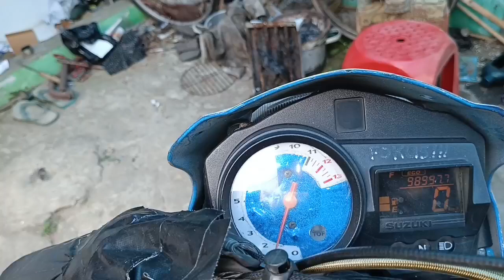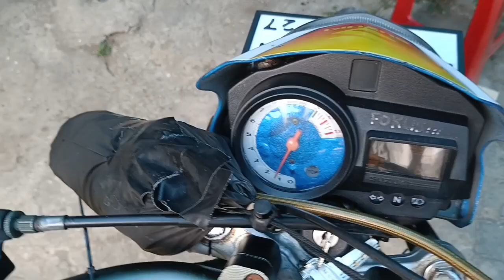Seting Karbu Pakai Filter Tanpa Brebet Ngok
Video ini menjelaskan trik supaya setingan karbu tetap enal saat pakai filter tanpa ada brebet atau ngok.